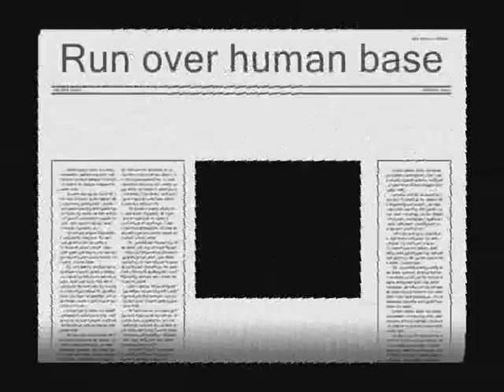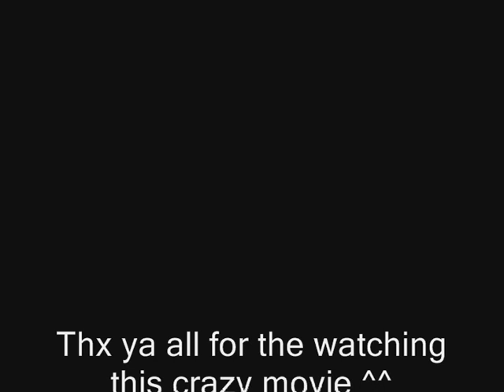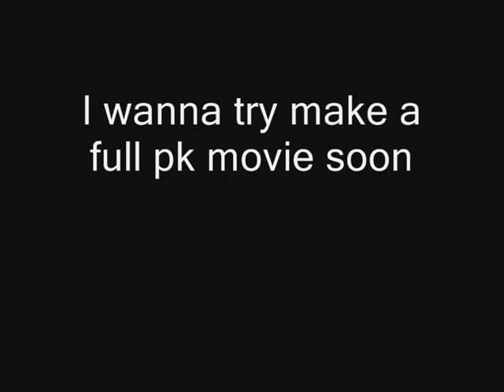klexrusher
Knight Online - pk by Klex